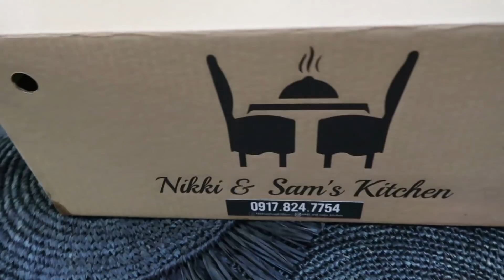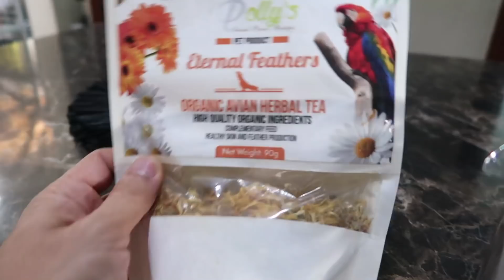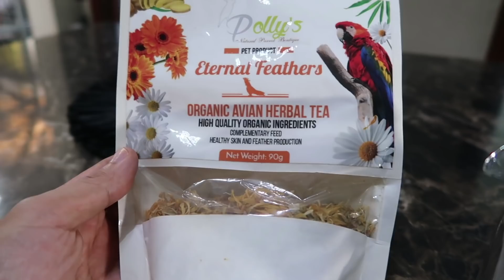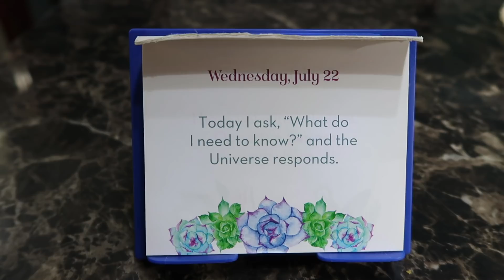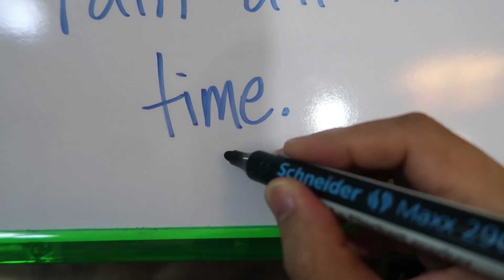My Bird Loves To Bathe In Bird Tea | Vlog #916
Watch how Ms. Ligaya Summers, my African Grey parrot, enjoys taking a bath in a tea concoction I made. Also, Cypher, my puppy finally learned a game I have been trying to teach him!